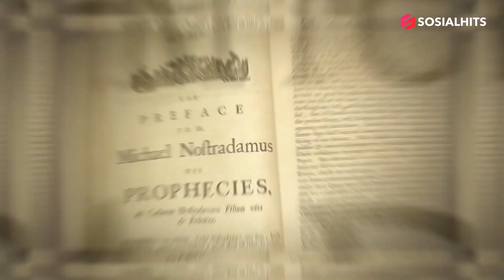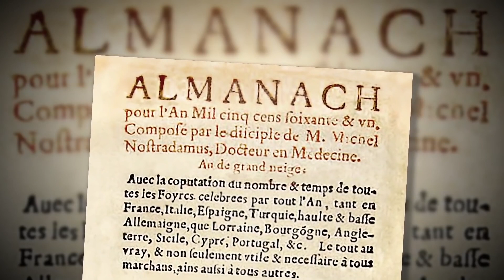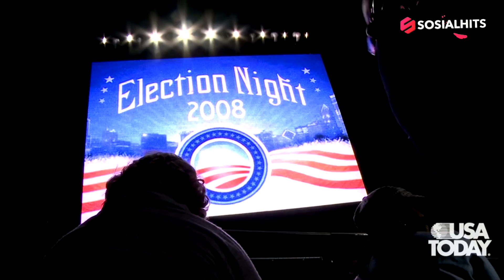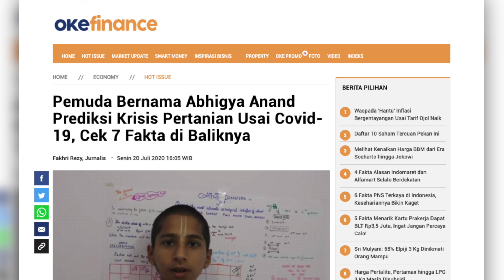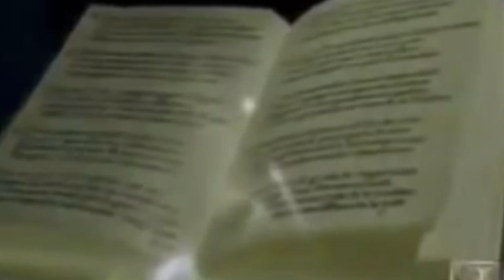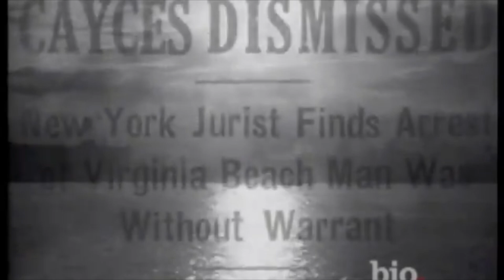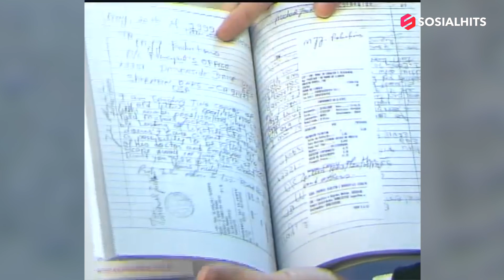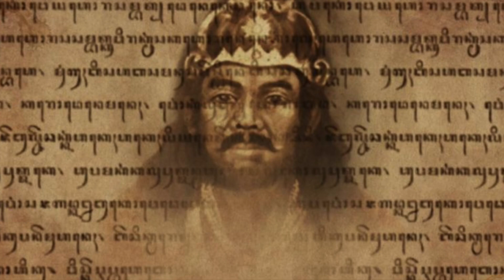Pesulap Merah Bukan Tandingan, Ini Paranormal Paling Sakti, Bisa Meramalkan Masa Depan.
hi genks, baru-baru ini pesulap merah sempat berseteru dengan kalangan paranormal akibat ulahnya yang membongkar trik trik mereka.. nah tapi nih genks, percaya nggak percaya kalau di dunia ini ternyata ada paranormal yang diklaim sebagai tersaksti.. kesaktian tersebut meliputi ramalan-ramalan yang terbukti kebenarannya.. penasaran siapa saja mereka? simak saja videonya..